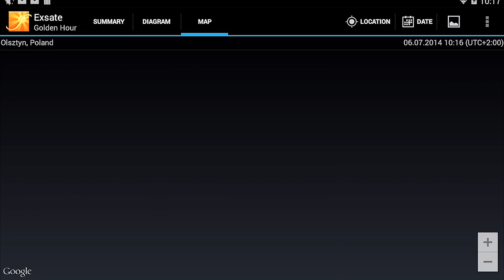Golden hour calculator - Exstate Golden Review - FilmmakingShow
When you should film? Answer is in this video!
Used music:
Nicolai Heidlas - Banjo Background Music